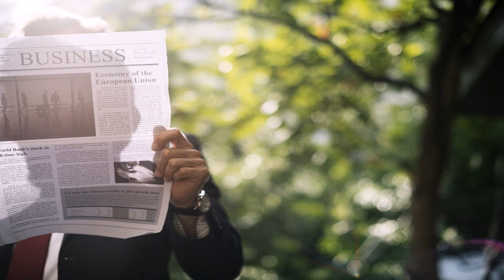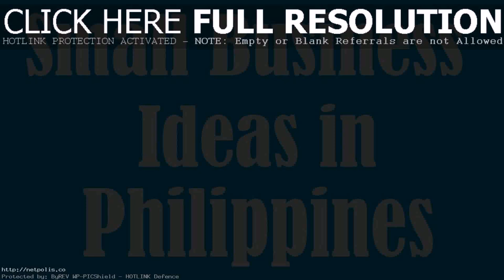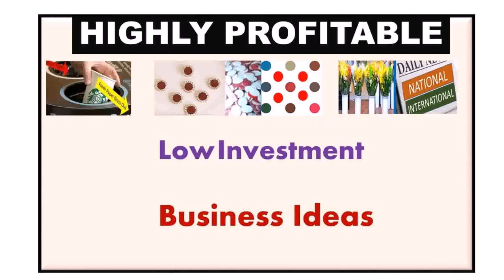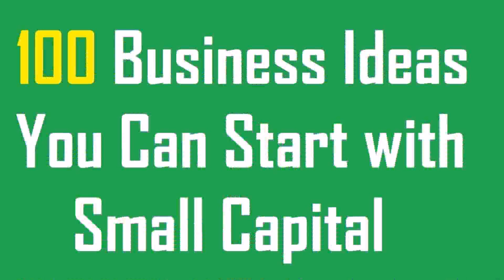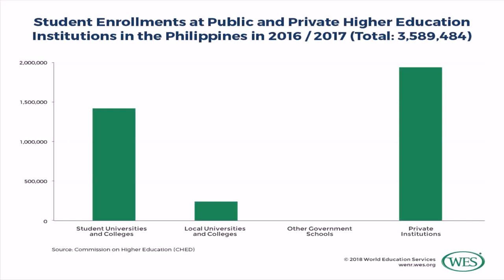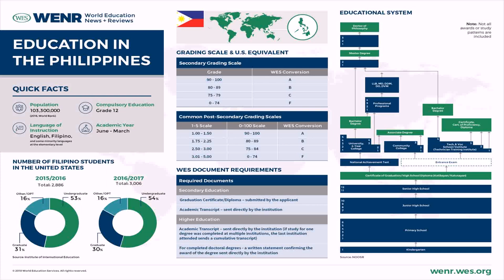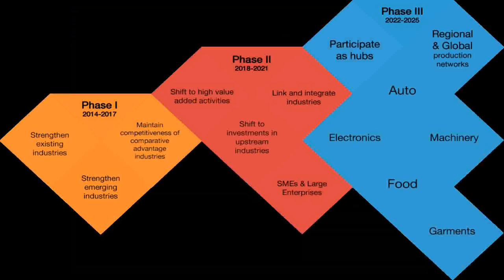Best Small Scale Business In Philippines - DaddyGif.com (see description)